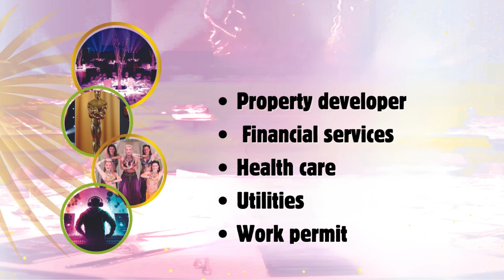WPC is one of the proud co-organisers of 'Ultimate Business Networking & Excellence Awards 2024'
The ULTIMATE BUSINESS NETWORKING & EXCELLENCE AWARDS event at Mayfair Venue on July 14 is an incredible opportunity to bring the business community together. As a work permit holder, we are honoured to sponsor this event. It's truly a pleasure to be part of such gatherings, especially given their rarity in our Bangladeshi community. This event will be a key platform for businesses like ours, specialising in immigration and family matters, to connect with others. The presence of mortgage brokers, accounting firms, and entrepreneurs will create a valuable exchange of knowledge. The keynote speeches and professional interactions promise to be enlightening. The post-event dinner and musical program will offer a perfect blend of learning and entertainment. Such occasions are essential for fostering community growth and collaboration, and we are privileged to be a sponsor. Join us at the event, and let's expand our network together!